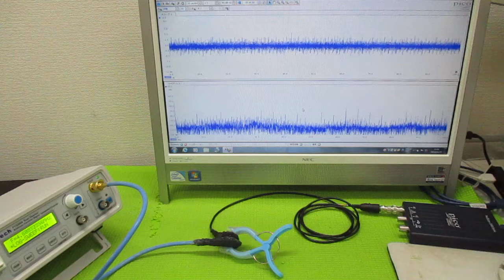超音波を利用した「振動計測技術」 ultrasonic-labo